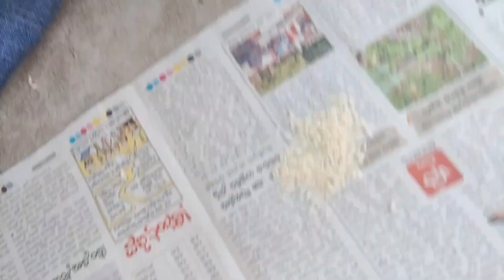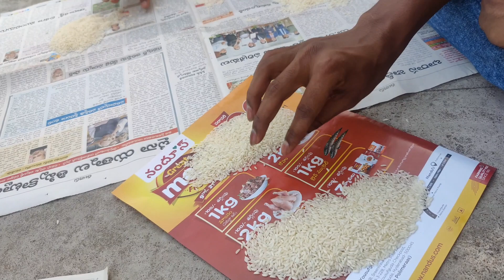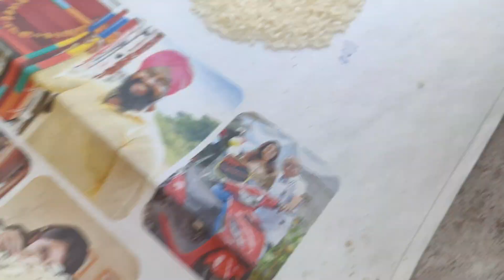ఒక్క GLASS loo ఎన్ని బియ్యంగింజలు ఉంటాయి? || reachargechesuko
Welcome to multi-Universe

Prank on wife telugu
Telugu pranks
Hyderabad pranks
Wife and husband pranks
Dare prank on wife
Marriage prank
Prank on mummy
Telugu funny pranks
Family pranks
Hello it's virat family pranks
Telugu comedy pranks